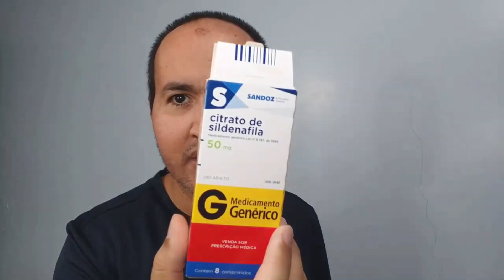MAX LIBID GEL FUNCIONA MESMO?⚠️MAX LIBID GEL É BOM?⚠️MAX LIBID GEL COMPRAR? MAX LIBID GEL ORIGINAL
Max Libid Gel O Que É?

O Max Libid Gel se trata de um produto 100% natural
que irá auxiliar te ajudando a eliminar os problemas
de impotência, ejaculação precoce, ereção, etc...

Max Libid Gel Funciona?

Sim, o Max Libid Gel funciona, Além de tudo o Max
Libid Gel é aprovado na Anvisa e tem uma eficácia
comprovada.

Max Libid Gel Onde Comprar?

Para você comprar o Max Libid Gel original você só irá
encontrar ele no site oficial. deixei logo acima o
site para você acessar.